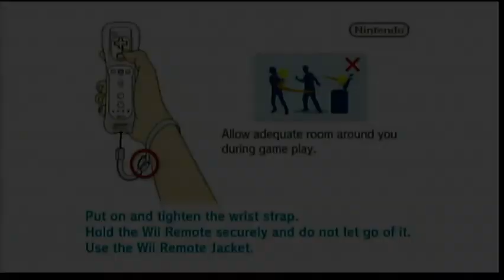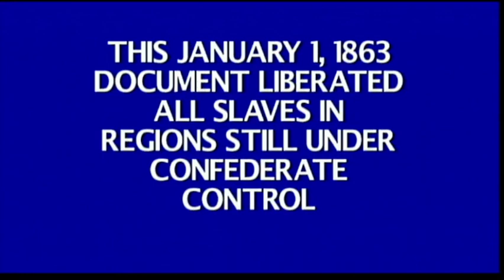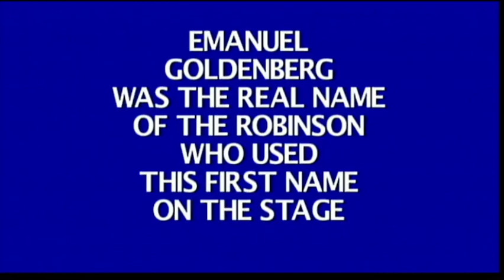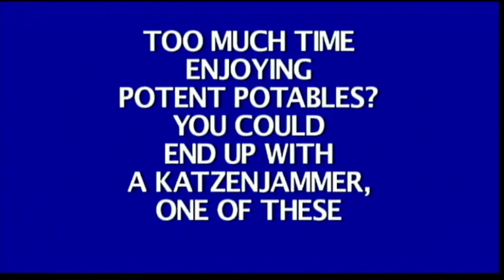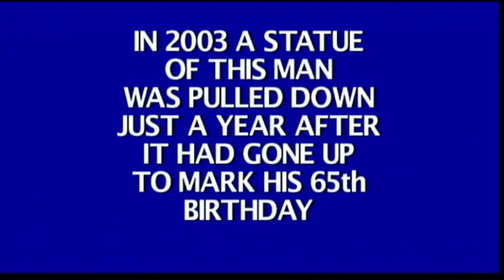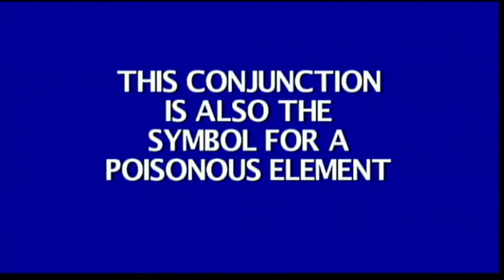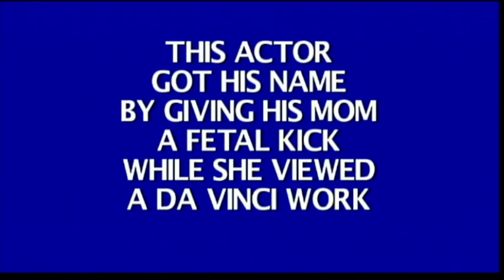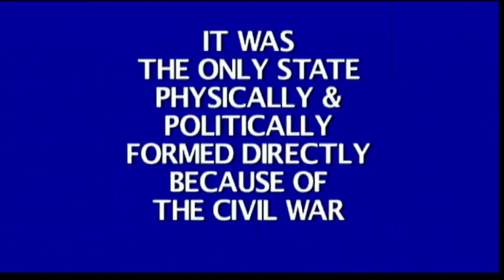Aubrey Scott's 2021 Halloween Special (Part 64)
Here is the next part, in which the next game will be Jeopardy! for the Nintendo Wii. How will I do? Watch to find out, and Part 65 will be up next.